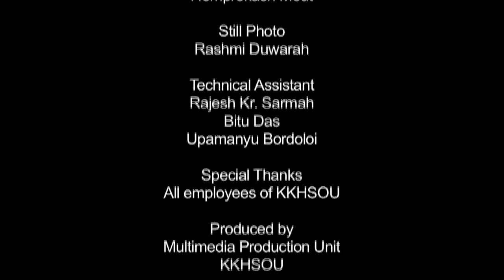2nd Convocation of KKHSOU (Part-2)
2nd Convocation of Krishna Kanta Handiqui State Open University
Date: 5th Feb, 2017
Camera: Dip Bhuyan, Hemprokash Mout
Still Photography: Rashmi Duwarah
Technical Support: Rajesh Kr. Sarma